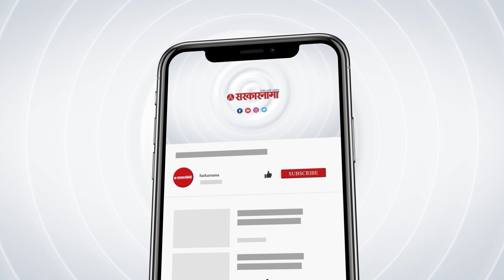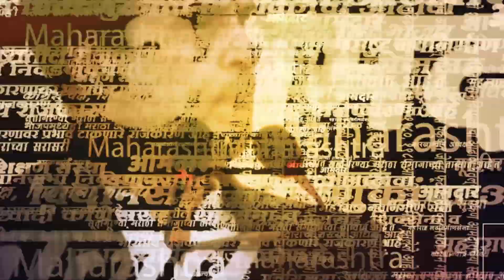Snehal Jagtap ; Sushma Andhare'कडून प्रवेशापूर्वीच कौतुक | Politics | Maharashtra | Sarkarnama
(NS_SM_0523)